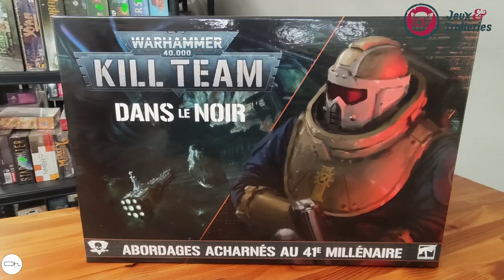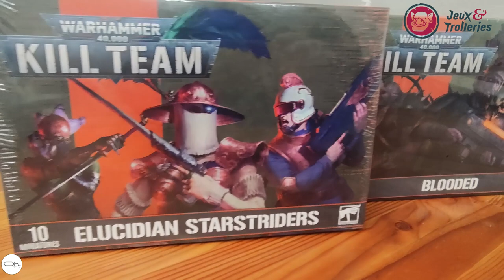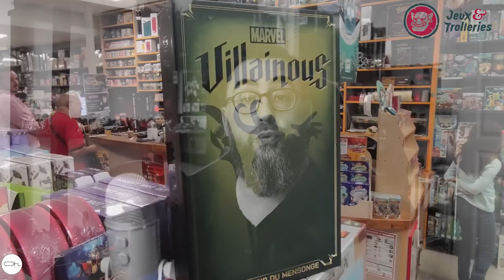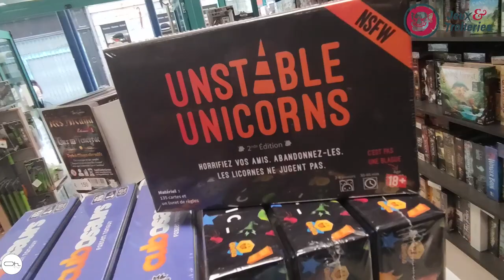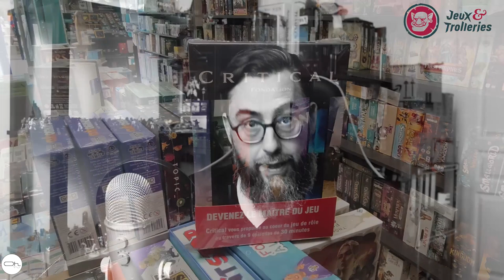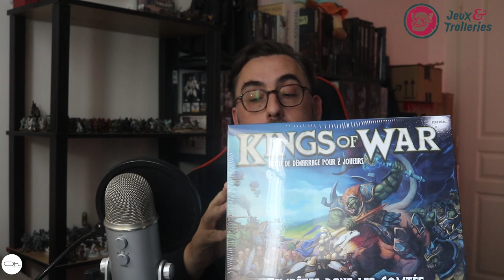l'Expressoh des sorties Semaine 36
Aujourd'hui et comme promis c'est le grand retour de l'Expressoh.
N'hésitez pas à Liker, partager et commenter.